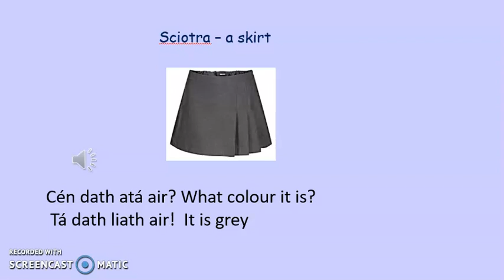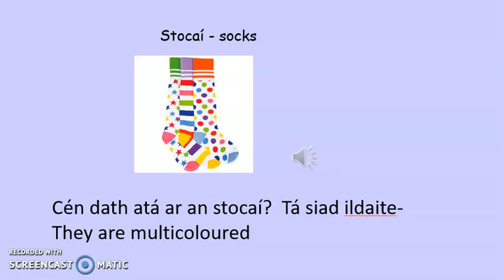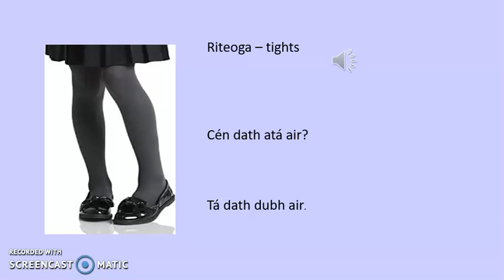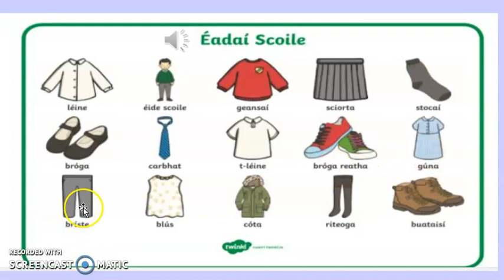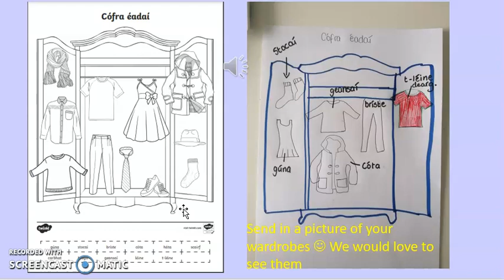eadaí scoile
Here is a video on school clothes :)

Don't forget to complete the task at the end.

- Draw your own wardrobe
- draw in some clothes
- label the picture
- Send a picture into class Dojo